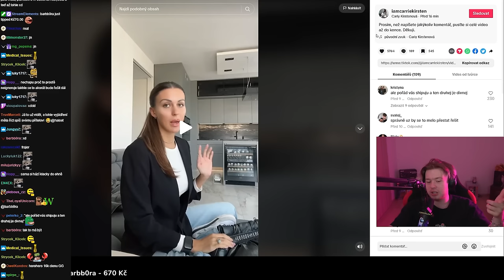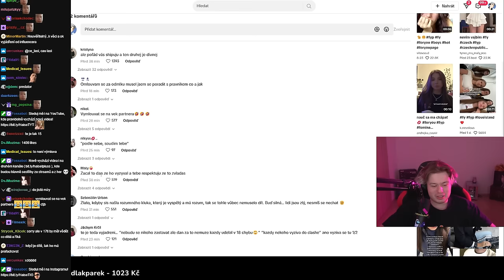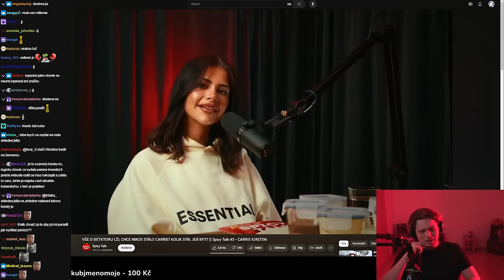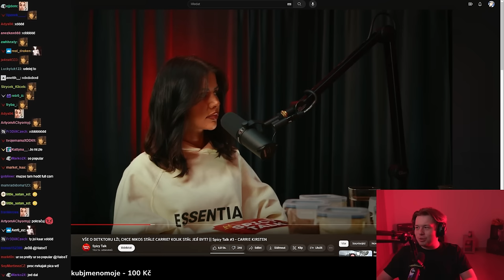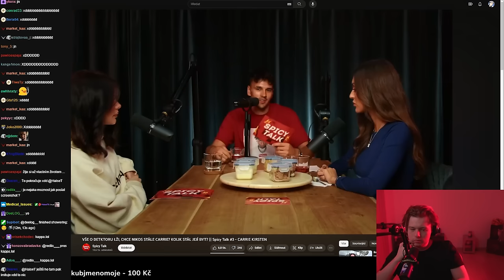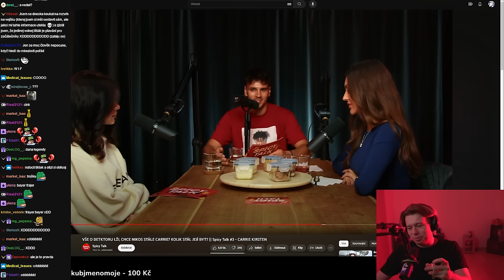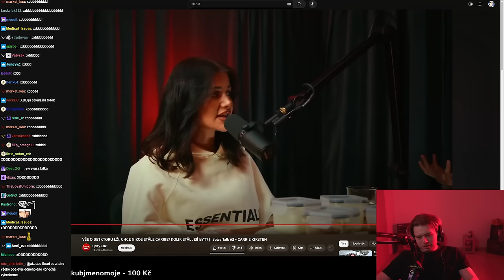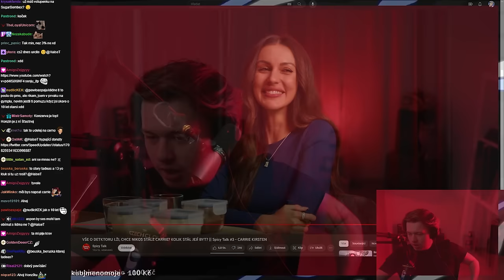Ukončení celé kauzy s Carrie Kirsten